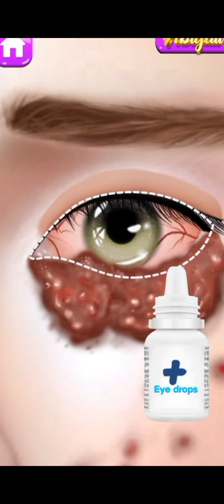ASMR Satisfying piercing pus Removal animation, ear Acne blackhead Extrusion, sebaceous cyst.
if you watch with earphones, you can fell the richer sound,
Because it's an animation, it may be different from the actual.